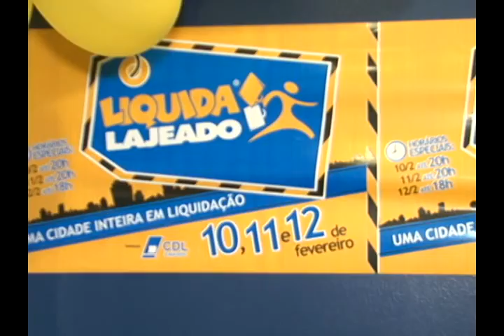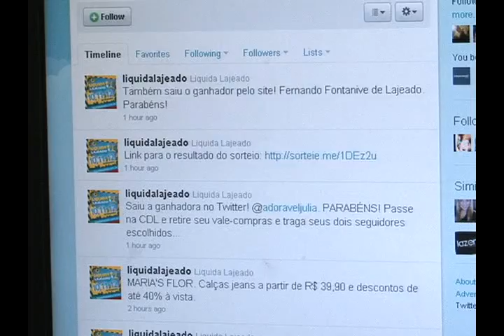Jornal da Univates - Liquida Lajeado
Reportagem: Marcos Ruschel
Imagens: Lucas Stürmer